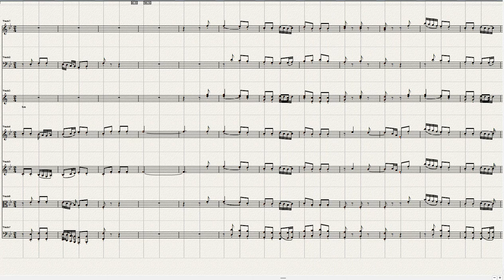Haydn Symphony No 66=4 Ver 3